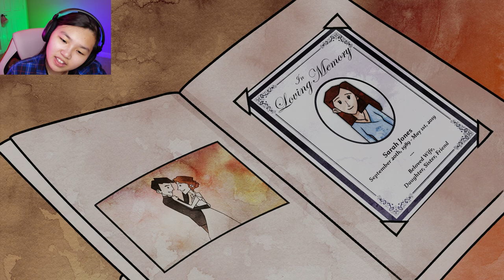Remember When...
u remember?